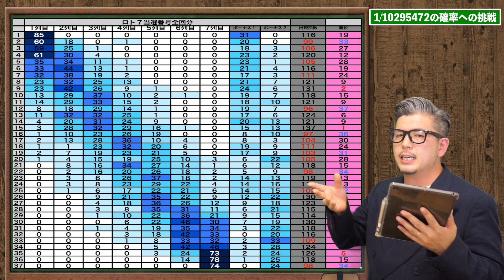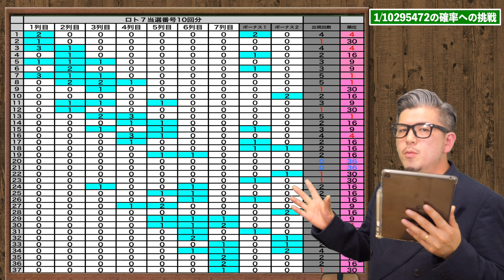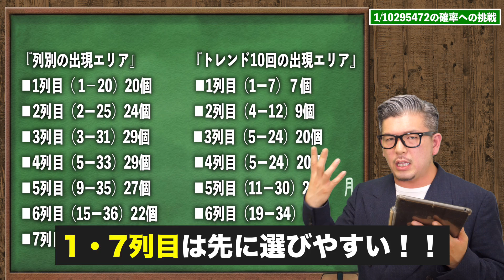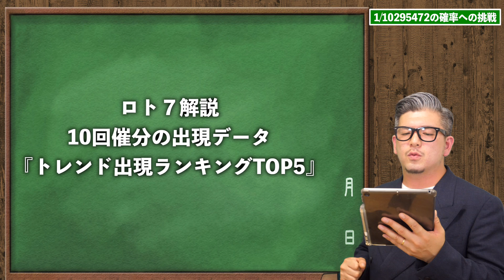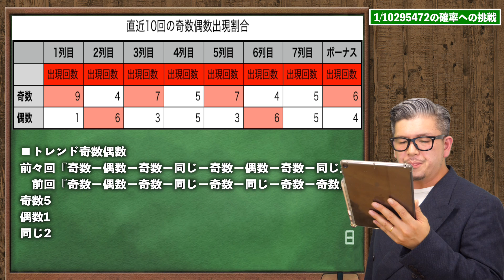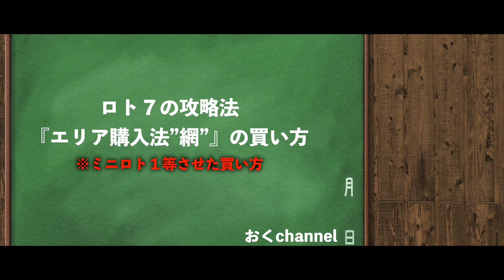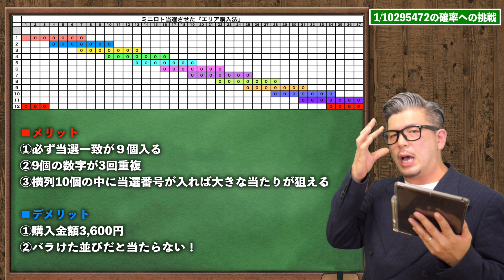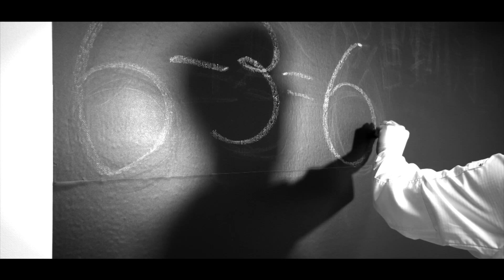【ロト7】高額当選する条件は30個の数字に隠されている【宝くじ】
★当選実績★
目次
0:00 オープニング
01:02 全開催分の出現ランキング
05:29 トレンド数字　直近10回の出現ランキングの傾向
11:38 全開催の奇数偶数出現の割合
13:38トレンド奇数偶数割合
15:03 全開催＆トレンドから見る当選番号の『列』別出現順位
15:53 変化法での出現予想
17:07 エリア購入法『網』
22:29 最後に一言

▪️奇跡の高額当選の動画は↓
①
②
③
▪️コラボYouTuber

■エンディング曲
Entropy